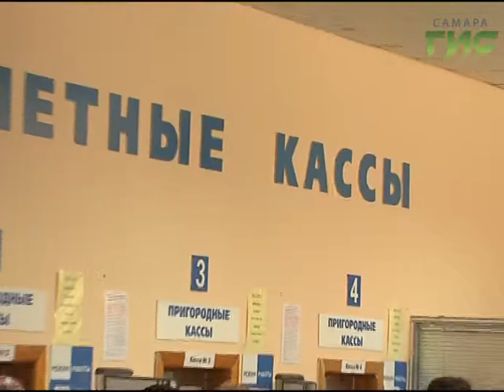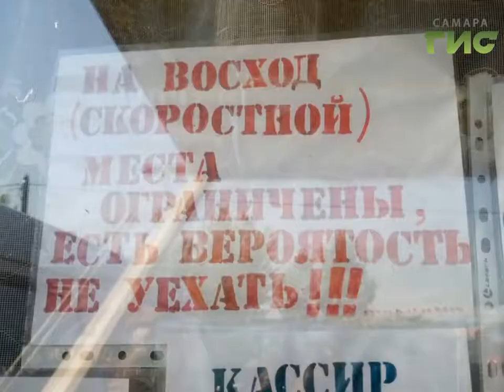Повезёт не всех-самарские прогулочные теплоходы не справляются с потоком пассажиров в выходные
Есть возможность не уехать - именно так предупреждают тех, кто прибывает полюбоваться волжскими красотами в Ширяево. Путешествия по Волге в разгаре, каждый день Самарское речное пассажирское предприятие перевозит по воде до 8 тысяч человек и в два раза больше в выходные. И именно в субботу и воскресенье люди сталкиваются с проблемой, что мест для всех желающих  не хватает.